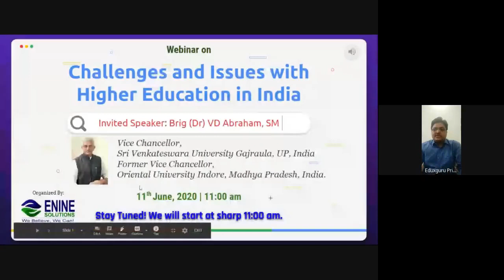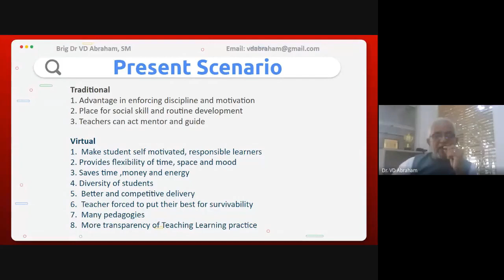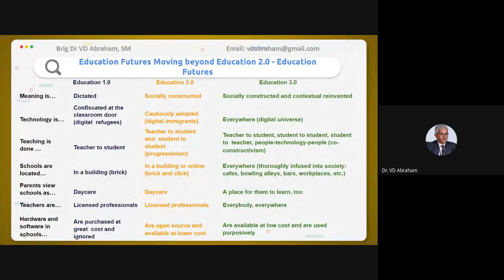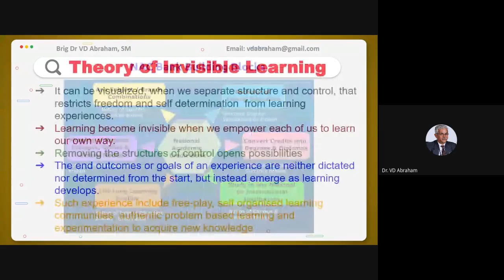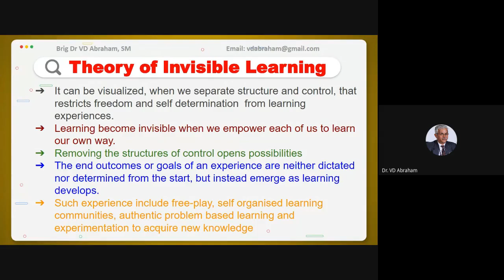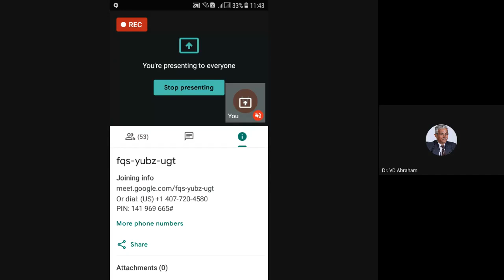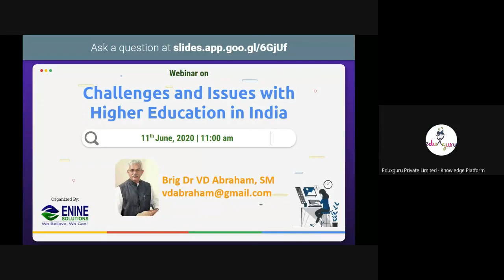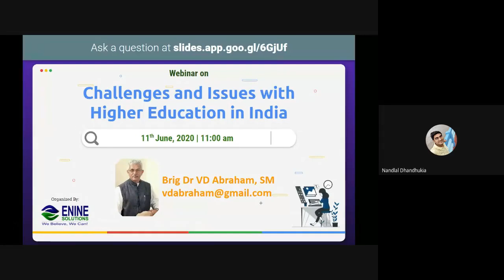Webinar on Challenges and Issues with Higher Education, By Brig (Dr) V D Abraham, SM, June 11, 2020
Enine Solutions organized a webinar on Challenges and Issues with Higher Education

Resource Person:
Brig (Dr) V D Abraham, SM,
Vice Chancellor, Sri Venkateswara University Gajrola, Uttar Pradesh, India
Former Vice Chancellor, Oriental University Indore, Madhya Pradesh, India

The webinar was conducted on June 11, 2020 11:00 AM IST.